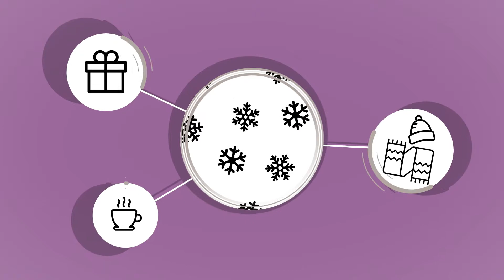STING 15s EDU Prix Du Moment Octo17